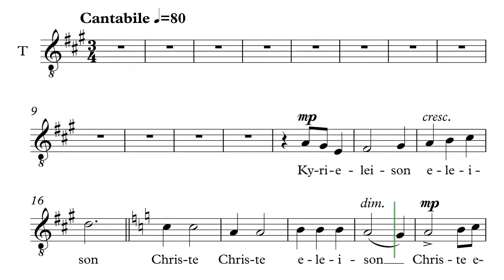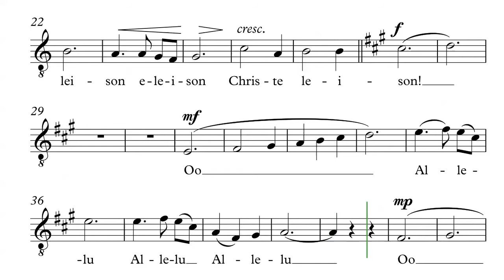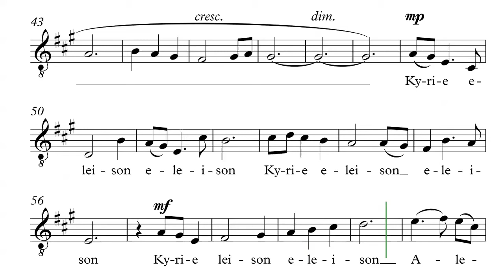Kyrie - Leavitt - Tenor